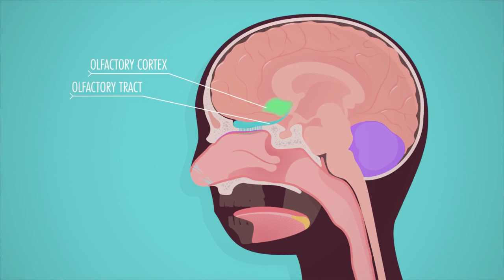Naomi Tokyo - A Short Story (Scene 2)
INT. RESTAURANT - NIGHT (Scene 2)

Several days before, in an overly stylized high-end Italian restaurant, which would have the highest ratings in Yelp, had the restaurant were open to the general public, the place is stuttered with the celebs of the city. While everyone seems to recognize everyone in the place, they nonchalantly mind their own business at their respective table.

DANZEL WASHINGTON is a well-known character actor, a tall handsome Afro-American, and also as of the late, a successful entrepreneur owning a string of classy restaurants.

Danzel and JESSICA ANDERSON, a tight pretty blonde girl and also a professional stylist by day, are standing around at the end of the corridor, which connects the kitchen to the main areas of the restaurant.

Danzel is furtively eyeing the couple at one table in the corner, barely lit by the table candle light.

ALEX and SELACIA WILLIAMS, husband and wife, are seated at the table of one corner of the restaurant. Alex is a former tennis star, with chiseled Southern European features. Selacia is also a tennis celebrity, an Afro-American with defined muscle tones, who has broken several world records. Selacia is wearing oversized black-frame glasses, with the minimum makeup. Her hair is elegantly weaved up in the back, revealing her long neckline. She is wearing a simple black silk dress. While Selacia pores over the menu, Alex excuses himself for a bathroom break. Seeing him leave the table, Danzel signals Jessica to follow Alex. Meanwhile, Danzel casually walks past the table, almost, but turning his head ever so slightly, he genuinely acts surprised to see Selacia, who is munching on a piece of Ciabatta bread glazed with extra virgin olive oil.

Danzel is standing next to the table.

DANZEL

Hey. How are you doing, Selacia? How’s my goddaughter doing tonight?

SELACIA

Oh. Hi. What… What are you doing here?

DANZEL

Oh. No nice to see you?

SELACIA

Oh. Nice to see you. But, what...

DANZEL

Oh. An old-timer like me cannot be seen in a classy establishment like this?

SELACIA

No. Come on. That’s not…

Danzel reaches out for the chair.

DANZEL

        May I?

                SELACIA

Danzel pulls the chair closer towards Selacia and sits down.

DANZEL

AHH So nice to see you here! HUM

(continued)